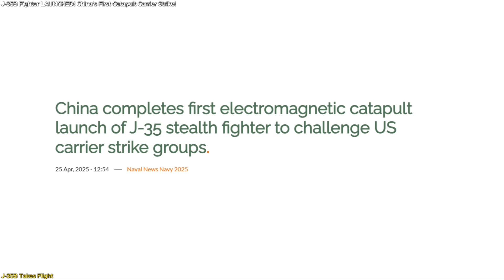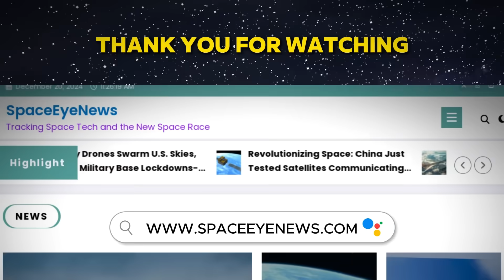J-35B Fighter LAUNCHED! China’s First Catapult Carrier Strike!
China has officially entered the next era of naval warfare. In a major military milestone, the J-35B stealth fighter has reportedly completed its first electromagnetic catapult (EMALS) launch from the aircraft carrier Fujian (CV-18). This event positions China alongside the United States in advanced carrier operations and reveals a bold step in power projection, stealth technology, and maritime strategy. The J-35B, widely compared to the F-35, is China's first purpose-built carrier-based stealth fighter, launching from its first flat-deck supercarrier. In this episode, we break down what this launch means, how it happened, and why it's shaking the naval balance globally.